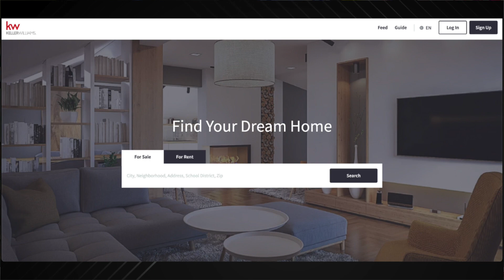The Consumer Quarterback Show - Sean Febre Febre Frameworks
This episode of The Consumer Quarterback Show is Guest Hosted by Alex Lima of BlackBelt Fitness. Alex is joined by Sean Febre of Febre Frameworks. Febre Frameworks is a one-stop-shop for all of your photography needs. The highly experienced photography team has gained the reputation as being an industry standout across the state of Florida. Listen as Sean tells the incredible story of how Febre Frameworks came to be. From real estate to businesses, The photography team at Febre Frameworks can help you standout amongst the competition. Check out Alex, Sean, and all of our Expert Contributors on The ConsumerQuarterbackShow

30522 US Hwy 19 N Ste. 107

About: Brandon and his expert team share their professional passion for helping others succeed through their extensive knowledge of real estate, credit, finance, estate & tax planning health & wellness, nutrition management, recreation, small business planning and a number of professional fields to help you with financial issues! Our team prides ourselves on being a consumer advocate, offering free resources to help you live a better life.

The Platinum MVP Team @ Keller Williams is owned by husband and wife team Brandon and Lindsay Rimes. Being in Real Estate for over a decade, and working the mortgage industry prior to that, their team has a wealth of knowledge. Brandon himself is a certified negotiation expert and studied under Tony Robins in Fiji in 2010. The team are a perfect pair, with Lindsay being a team leader alongside Brandon and a licensed agent, she is also trained and certified in Feng Shui, Meditation and Energy Healing. Both received nominations for Best of The Bay 2019. Best couple, Best Realtor, Best CEO, & Best Radio Show Personality! Their Radio & TV show, which has been hitting airways for more than 6 years gives them a unique platform to increase value add for all of their real estate clients. The show takes a consumer advocacy approach helping consumers navigate through the mainstream media hitting topics from real estate, to credit, finance, health & wellness, and more. Their goals are to help the public, educate consumers, and help them win in any marketplace. They have a wide network all around Tampa Bay from Hillsborough County all they way through Pinellas. The show not only affords them connections with the best in the business, but offers a platform to feature real estate properties live on the radio waves on 102.5 the bone, and 860 intelligent talk radio and also airs on the Binge Networks, which broadcasts on over 85 smart TV outlets nationally and internationally, giving HUGE exposure. The biggest networks to note for viewing the show are Amazon TV, Apple TV, Roku & YouTube. Currently the team consists of 14 and growing, including full time admin staff and transaction coordinators to ensure optimum customer service for their clients. With Brandon and Lindsay being a husband and wife team, everyone on the team is family, and their goal is to treat their clients just like they would anyone else in their family.